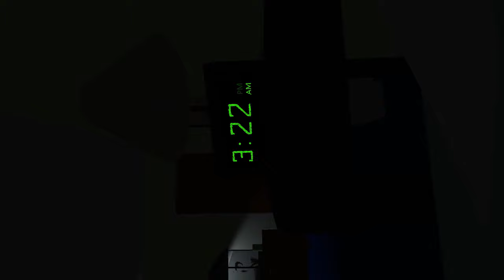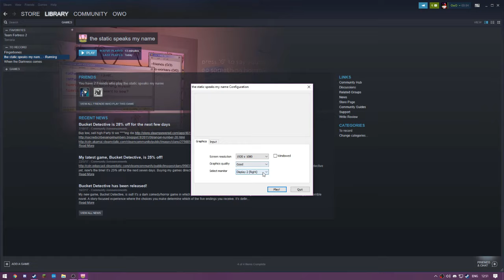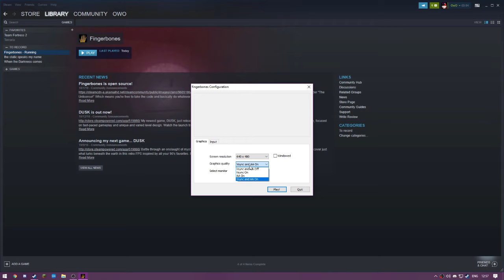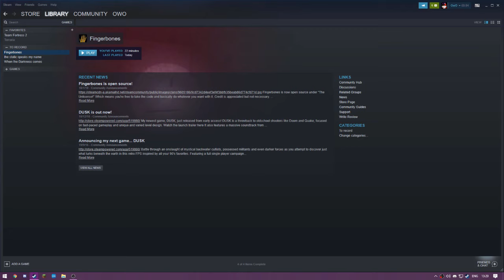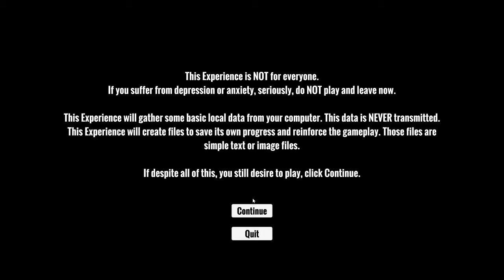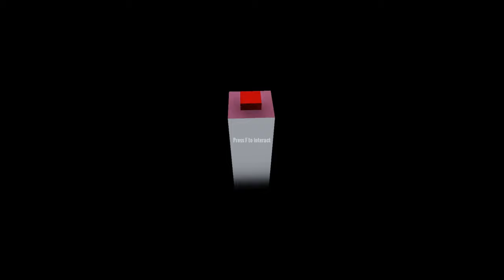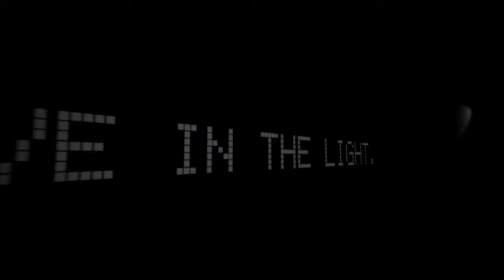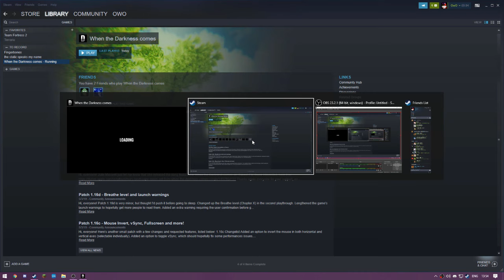3 horror games in 1 (#1), im so original